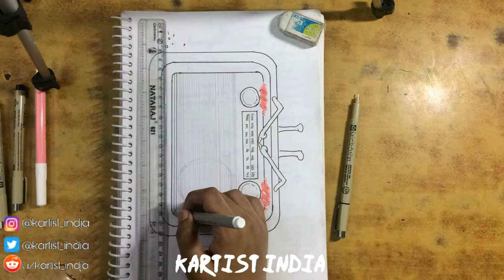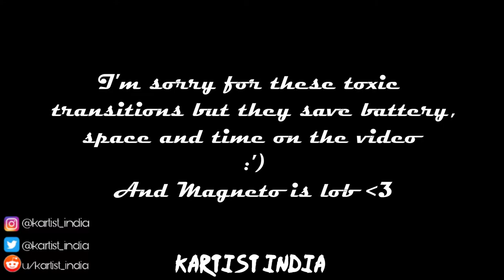Inkober 2020 | Inktoberr Prompt 4 - Radio | Radio kun O//w//O | Inktober challenge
Hello everyone I hope you guys are safe and keeping your loved safe as well. Day fourth of inktober and i thought to make a cute radio thats shy enough to play anything. I- haha I hope you enjoy this sketch

Song: Static Age (instrumental)
Artist: Green Day
Album: 21st Century breakdown

Brush pen
Sakura Koi Coloring Open Stock Brush Pen (Black, Pack Of 2)

White gel pens (Sakura’s Gelly roll) Sakura Gelly Roll white Gel Pens - set of 3 pens - Assorted nib sizes

Microns Sakura Pigma Micron Fine Line Pens - Set Of 8 Assorted Nibs In Black Colour (003,005,01,02,03,05,08 And Pn Tip)